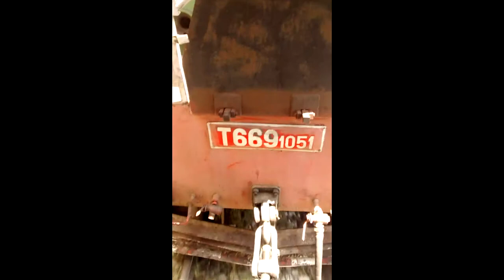Albanian train trip from Durrës to Rrogozhinë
Here I am travelling on the railway in Albania, going from the resort of Durres on the Adriatic coast to the town of Rrogozhine, about 37 km to the south east.  Durres is the most important railway station in Albania, while Rrogozhine is the junction for trains to Vlore in the south.

The train left Durres at 12:40 pm and arrived in Rrogozhine at 1:51 pm.  The fare was 85 Albanian Lek (about 50p). The train stopped at the following stations: Plazh, Golen, Kavaje and Lekaj.   This train was advertised as going to Elbasan, although I believe it divided at Rrogozhine, as there was no Vlore train waiting at the station and this train had two locomotives and more carriages than usual.